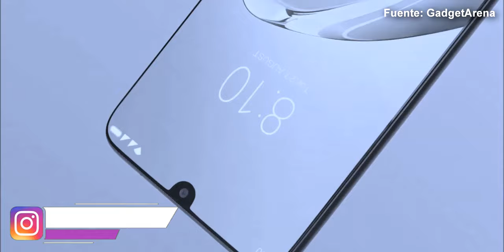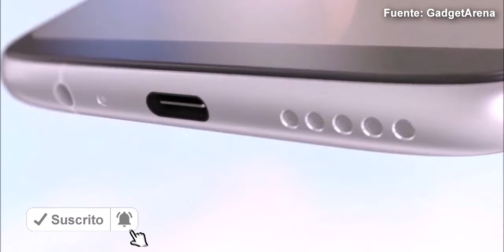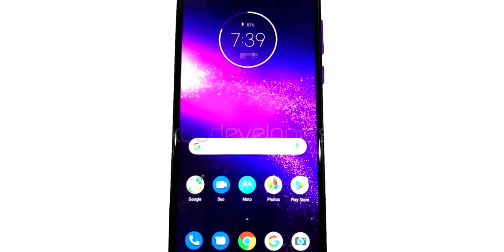Motorola One Macro TODOS LOS RUMORES!!! (LANZAMIENTO Y PRECIO)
Motorola One Macro TODOS LOS RUMORES!!!